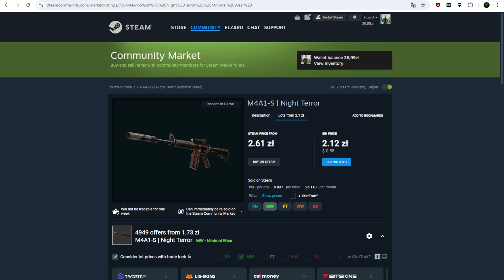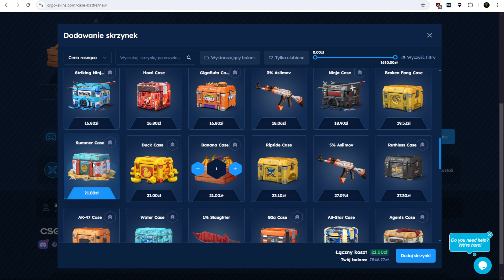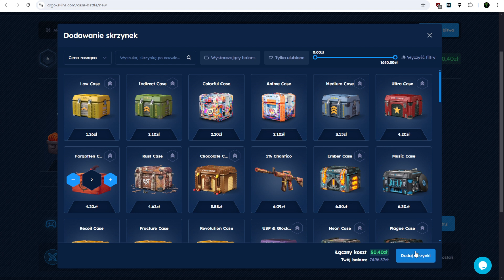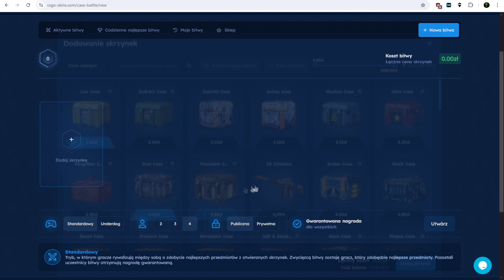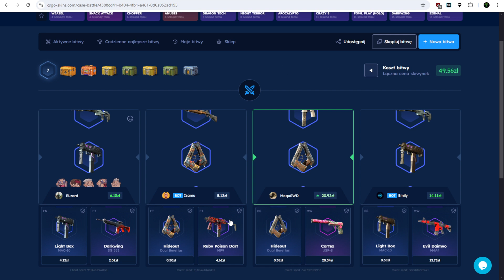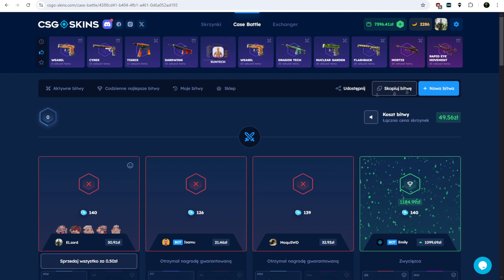Od 50Złotych do Kosy na CSGOSkins |+2Konkurs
Darmowe 2.10 zł dla nowych użytkowników i 10% bonusu do doładowania dla nowych i starych użytkowników
Kodzik ELZARD oddaje Pozdro
Co odcinek z CSGOSKINS rozdaje wam darmowe skiny